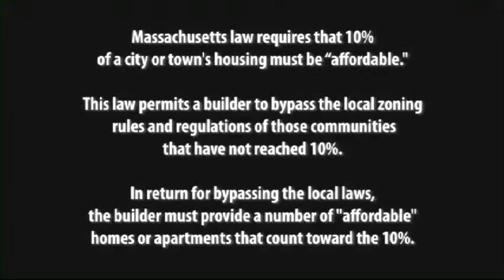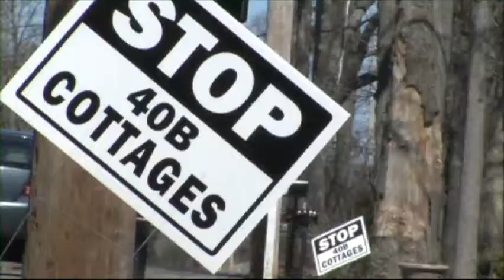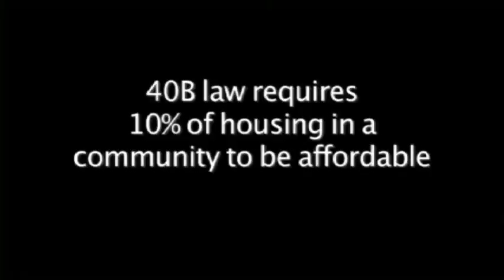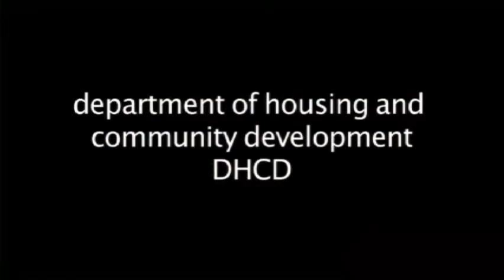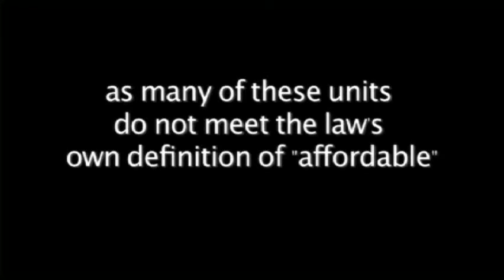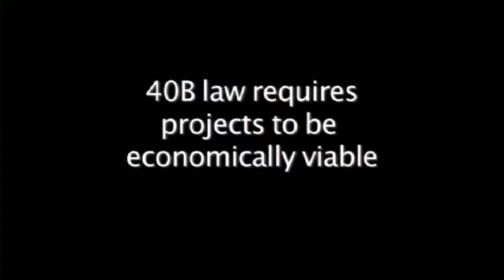Not in My Back Yard (Part 1)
Documentary about 40B Housing.